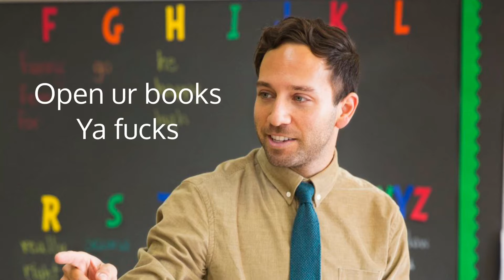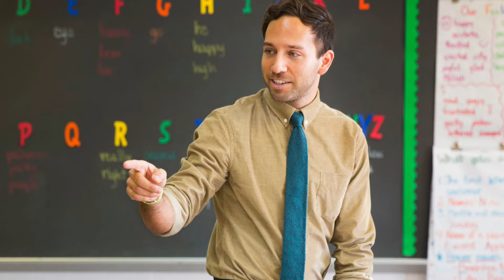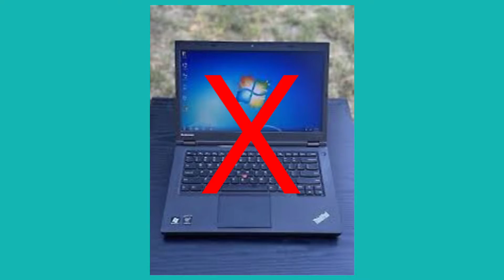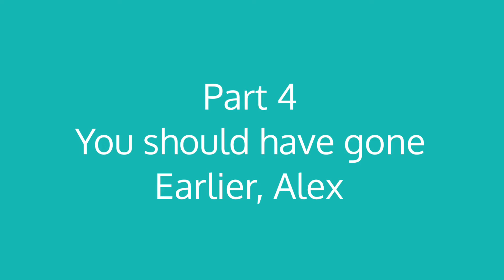The Torturous World Of School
go watch everything 2023 onwards you poo nuggets

Music Used
Kids with guns - Gorillaz
Electro Peaceful - Mr T